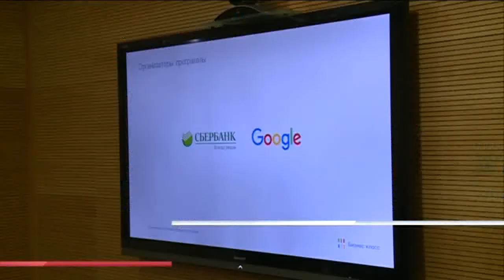«Сбербанк» и Google обучат Ямальских предпринимателей развитию бизнеса в интернете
Бизнес должен идти в ногу со временем. «Сбербанк» и Google обучат ямальских предпринимателей развитию своего дела в интернете. Пилотный проект уже был успешно запущен в Татарстане, где его опробовали 9 тысяч предпринимателей. Сейчас заявки на обучение принимаются и на Ямале. Отмечу, образовательную инициативу поддержало правительство автономного округа. Регион выбрали неспроста, в этом сегменте рынка здесь насчитывается больше 18 тысяч субъектов.